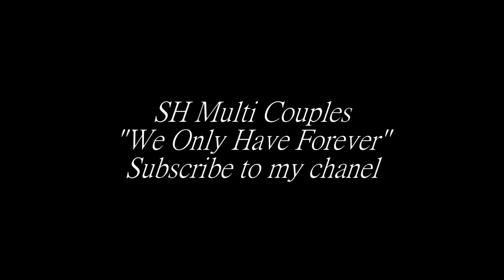Shadowhunters Multicouples ♥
Bonjour,
Je vous retrouve avec une nouvelle vidéos sur tout les couples de Shadowhunters , cette série je l'aime énormément , je vais continuer à faire quelque petite videos dessus . En espérant que celle ci vous plaira :)

Hello,
I find you with a new videos on all the couples of Shadowhunters, this series I like it a lot, I will continue to make some small videos on it. Hoping that you like it :)

Program : Sony Vegas Pro 13
Fandom:Shadowhunters
Couple: Malec Clace Sizzy Maruke/Rafael & Izzzy
Coloring: Blue Aurora